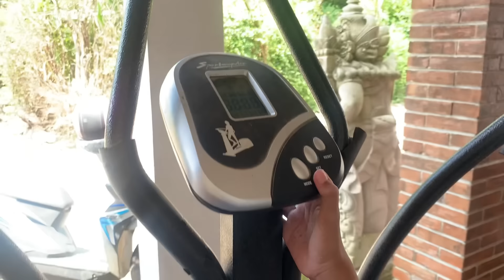Semua bikin rusuh‼️nekat bakar2 dibasecamp